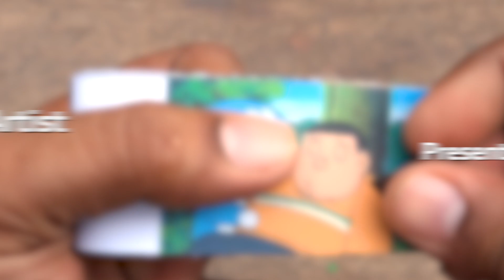Doraemon Cartoon Flipbook #149 | Nobita Lifts Shizuka Skirt Flip Book | Flip Book Artist 2023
My One Hundredth Forty Nineth Doraemon Cartoon Flip Book based on the Doraemon Cartoon Series in which Nobita Lifts Shizuka Skirt.